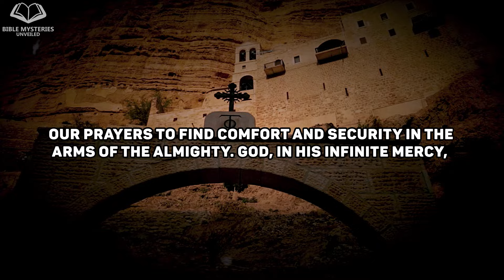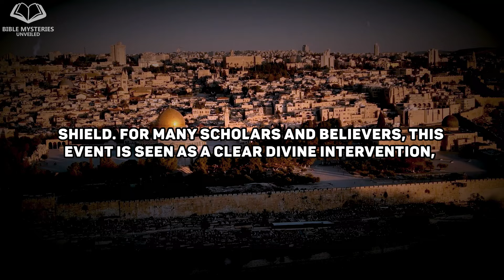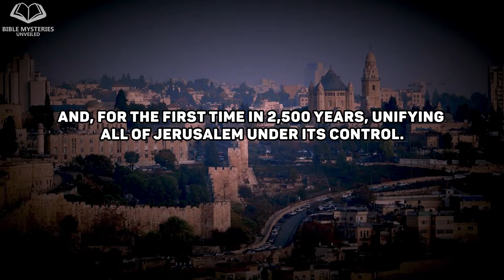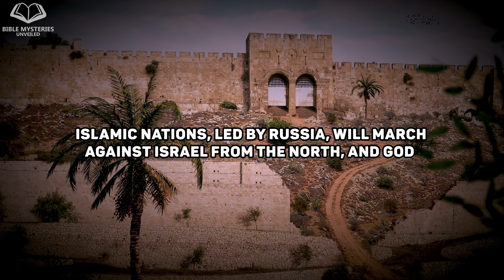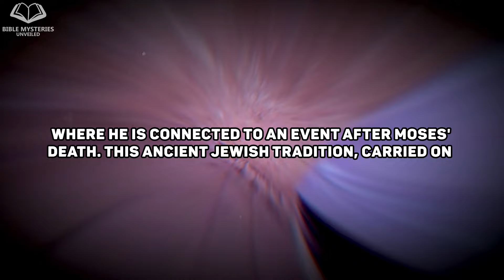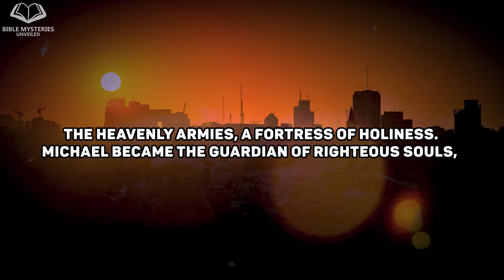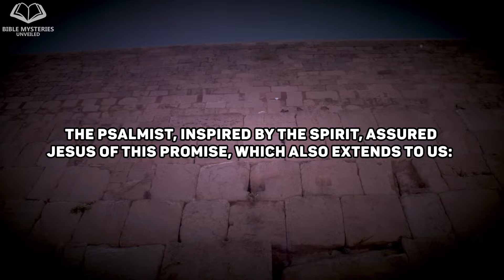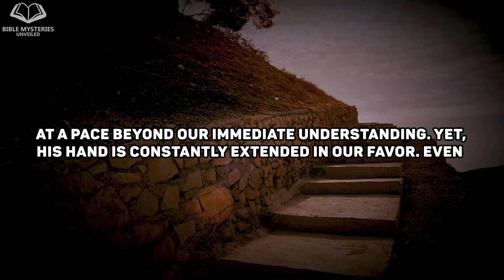10 MINUTES AGO: Supernatural Phenomenon! Archangel Michael Was Seen in Israel!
10 MINUTES AGO: Supernatural Phenomenon! Archangel Michael Was Seen in Israel!